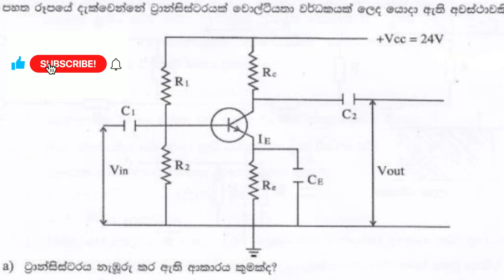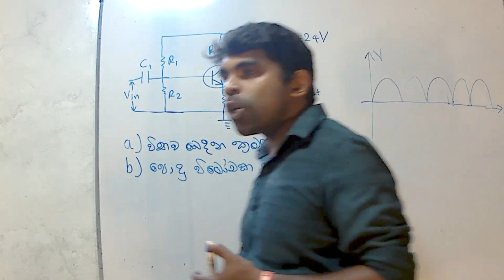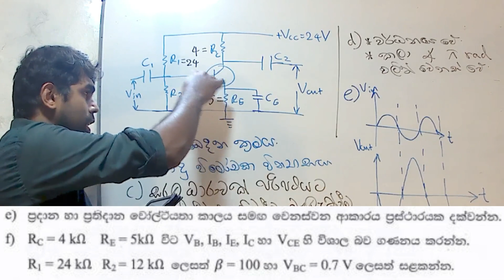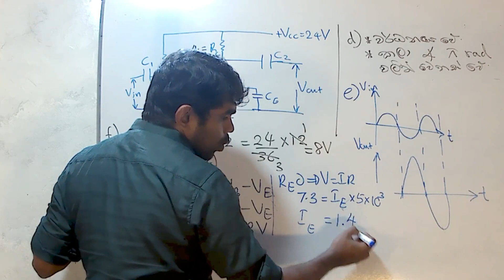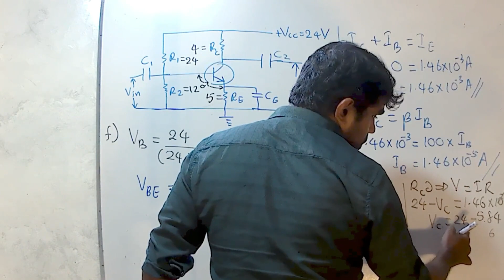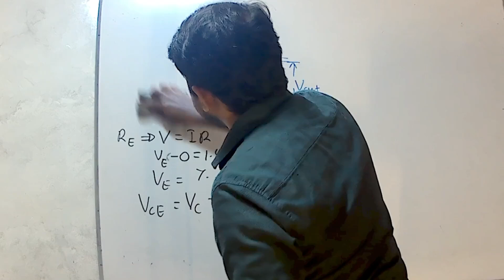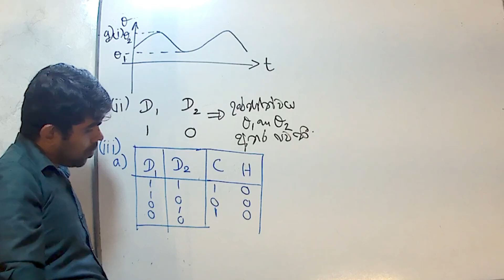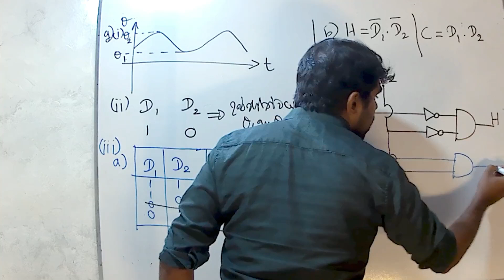Physics| Digital Electronics |Problem| Uva Province Final Practice Test| 2019|Discussion in Sinhala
In this video I'm discussing an essay problem in Uva province Physics  3rd term test paper for grade13 students in Sinhala

What's app
දිනපතා මෙවන් වීඩියෝ බලන්න
Share කරන්න